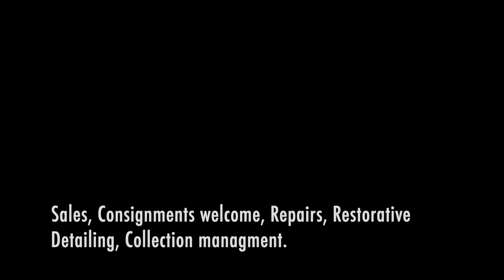1997 Porsche 911 C2 test drive!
1997 Porsche 911 C2 test drive!